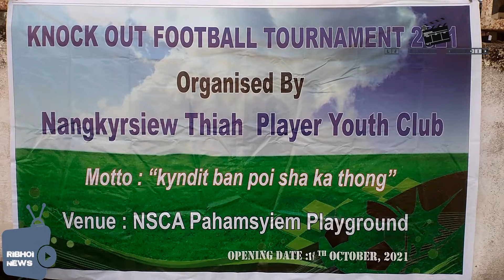KHUNG KA UMJARASI IAKA 20 HAJAR TYNGKA HADIEN BA JOPKPUT DA 5-0